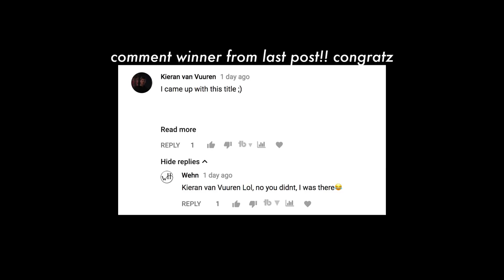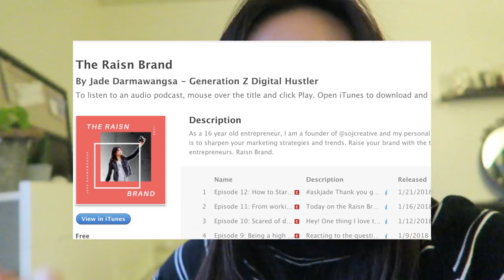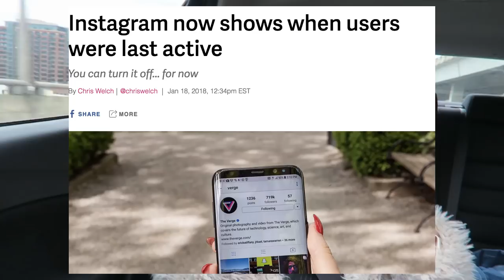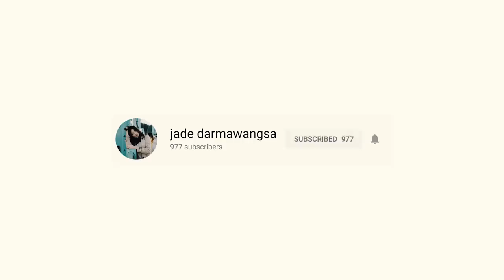How to Turn Off Instagram's New "Creepy Feature" 2018.... the algorithm explained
Camera: Sony a7 Markii
Stabilizer: Zhi Yun Crane
Lens: Sony f1.8 35mm
Mic: Rode Videomic Go
SD Card: Lexar SDXC Class 10 64 GB
Editing Program: Adobe Premiere Pro